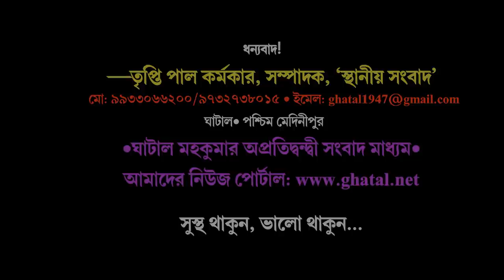ঘাটাল মহকুমার দর্শনীয় স্থান: দাসপুরের চাঁদ খাঁ পীরের আস্তানার৫০০ বছরের ইতিহাসের খোঁজে ড. পুলক রায়